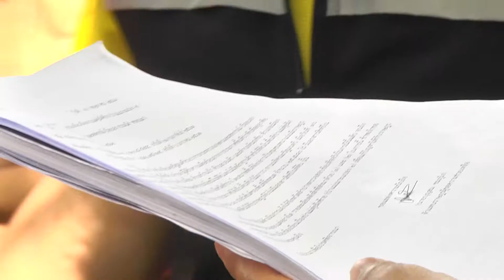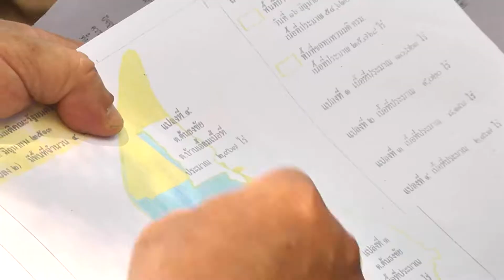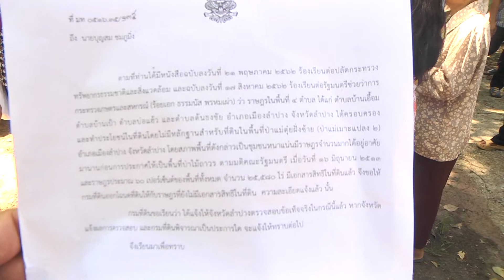12 มิ.ย. 63 รมช.กษ. ลงพื้นที่ตรวจติดตามแก้ไขปัญหาเรื่องที่ดินทำกิน ของเกษตรกรในเขต อ.เมืองลำปาง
รัฐมนตรีช่วยว่าการกระทรวงเกษตรและสหกรณ์ เดินทางลงพื้นที่ จ.ลำปาง ติดตามการดำเนินงานเร่งรัดแก้ไขปัญหาเรื่องที่ดินทำกิน ให้กับเกษตรกรในเขตท้องที่อำเภอเมือง หลังชาวบ้านร้องเรียนได้ใช้ประโยชน์มานานแต่ไม่มีเอกสารสิทธิเนื่องจากติดปัญหาเขตพื้นที่ป่า โดยระบุเตรียมจัดตั้งคณะทำงานตรวจสอบข้อเท็จจริงเร่งด่วน
ร.อ.ธรรมนัส  พรหมเผ่า รัฐมนตรีช่วยว่าการกระทรวงเกษตรและสหกรณ์ พร้อมด้วย นายนเรศ  ธำรงค์ทิพยคุณ ผู้ช่วยรัฐมนตรี ประจำสำนักนายกรัฐมนตรี และคณะ ร่วมเดินทางลงพื้นที่ตรวจติดตามช่วยเหลือ การแก้ไขปัญหาเรื่องที่ดินทำกินของเกษตรกรและชาวบ้านในเขตท้องที่อำเภอเมืองลำปาง หลังชาวบ้าน 4 ตำบล ทั้งตำบลบ้านเอื้อม บ้านเป้า บ่อแฮ้ว และตำบลต้นธงชัย ได้ยื่นหนังสือร้องเรียนต่อรัฐมนตรีช่วยว่าการกระทรวงเกษตรและสหกรณ์ ลงวันที่ 17 สิงหาคม 2562 ว่าชาวบ้านในพื้นที่ได้มีการครอบครองและทำประโยชน์ในที่ดิน แต่ยังไม่มีหลักฐานเอกสารสิทธิสำหรับที่ดิน เนื่องจากพื้นที่ที่ใช้ประโยชน์อยู่ในเขตพื้นที่ป่าสงวน ป่าแม่ตุ๋ยฝั่งซ้าย หรือ ป่าแม่เมาะแปลง 2 ซึ่งปัจจุบันพื้นที่ดังกล่าวได้กลายเป็นชุมชนหนาแน่น มีพื้นที่ทำกินและสิ่งปลูกสร้างจำนวนมาก จนไม่หลงเหลือสภาพเป็นพื้นที่ป่า
ในการนี้ รัฐมนตรีช่วยว่าการกระทรวงเกษตรและสหกรณ์ พร้อมคณะ ได้ร่วมลงพื้นที่พบปะกับเกษตรกรและชาวบ้านตัวแทนกลุ่มผู้ร้องเรียนจากทั้ง 4 ตำบล เพื่อสอบข้อเท็จจริงพร้อมตรวจดูสภาพพื้นที่ที่อยู่ในเขตพื้นที่ป่า ณ โรงเรียนเตรียมอุดมศึกษาพัฒนาการเขลางค์นคร ตำบลบ่อแฮ้ว อำเภอเมืองลำปาง โดยมี นายบุญส่ง  ชมภูมิ่ง แกนนำกลุ่ม เป็นผู้ให้รายละเอียดเกี่ยวกับปัญหาที่เกิดขึ้น ซึ่งนายบุญส่งฯ ได้กล่าวให้ข้อมูลว่า พื้นที่ที่เกษตรกรและชาวบ้านในเขตท้องที่ 4 ตำบล ทั้งตำบลบ้านเอื้อม บ้านเป้า บ่อแฮ้ว และต้นธงชัย ได้เข้ามาใช้ประโยชน์นี้ เป็นพื้นที่ที่มีราษฎรจำนวนมากได้มาอาศัยอยู่นานแล้ว ก่อนที่จะมีการประกาศให้เป็นเขตพื้นที่ป่าไม้ถาวร ตามมติคณะรัฐมนตรี เมื่อวันที่ 16 มิถุนายน 2513 โดยต่อมาราษฎรได้ดำเนินการขอให้มีการยกเลิกเขตพื้นป่าออกไปในบริเวณพื้นที่ที่มีการใช้ประโยชน์รวมทั้งหมด 25,580 ไร่ ในจำนวนนี้มีราษฎรประมาณกว่าร้อยละ 60 ได้รับเอกสารสิทธิ์ในที่ดินแล้ว แต่ยังมีบางส่วนที่ไม่ได้รับจึงอยากให้กรมที่ดินดำเนินการสำรวจออกโฉนดให้กับราษฎรที่ยังไม่มีเอกสารสิทธิ อย่างไรก็ตามในส่วนของข้อมูลพื้นที่ดินแปลงดังกล่าว ได้รับการรายงานจากหน่วยงานส่วนราชการที่เกี่ยวข้อง โดยเจ้าหน้าที่สถานีพัฒนาที่ดินลำปาง ยืนยันว่าบริเวณพื้นที่ที่มีการใช้ประโยชน์กว่า 25,580 ไร่ ได้มีการดำเนินการยกเลิกเขตป่าไม้ถาวรสิ้นสุดแล้ว แต่ทางด้านเจ้าหน้าที่สำนักจัดการทรัพยากรป่าไม้ที่ 3 (ลำปาง) ได้ให้ข้อมูลเพิ่มเติมว่า การยกเลิกดังกล่าวเป็นเพียงการจำแนกพื้นที่ออกจากป่าไม้ถาวรเท่านั้น แต่พื้นที่ทั้งหมดยังคงอยู่ในเขตป่าสงวน
โดยจากการรับฟังถึงสภาพปัญหาที่เกิดขึ้น รัฐมนตรีช่วยว่าการกระทรวงเกษตรและสหกรณ์ ได้ระบุว่า ปัญหาดังกล่าว เป็นกรณีปัญหาที่ได้เกิดขึ้นกับในหลายๆ เขตพื้นที่ ในหลายจังหวัด ซึ่งเป็นบริบทประเด็นปัญหาเดิมๆ ที่มีการสะสมมานานแล้ว โดยหลังจากนี้จะต้องเร่งดำเนินการแก้ไข ทำการจัดตั้งคณะทำงานขึ้นมา เพื่อทบทวนเรื่องเดิม ว่าคณะกรรมการจำแนกที่ดินได้เคยมีการประชุมและมีมติไว้อย่างไร โดยเบื้องต้นจะได้หมอบหมายให้อำเภอเขตท้องที่ ทำการตรวจสอบข้อเท็จจริงที่มาที่ไปของเรื่องทั้งหมด และหากพบว่าแปลงที่ดินที่ราษฎรถือครองและใช้ประโยชน์อยู่ในปัจจุบัน ได้ถูกจำแนกพื้นที่ออกจากป่าไม้ถาวรแล้ว ก็จะได้มีการพิจารณาความเหมาะสมว่าจะสามารถดำเนินการออกเอกสารสิทธิประเภทใดให้กับราษฎรได้ ซึ่งก็จะได้เร่งดำเนินการให้เร็วที่สุด